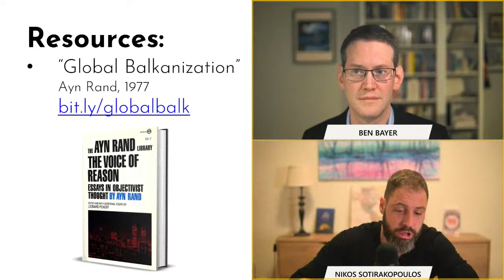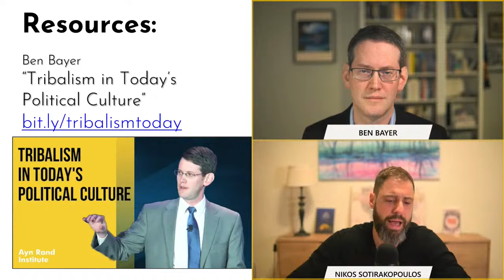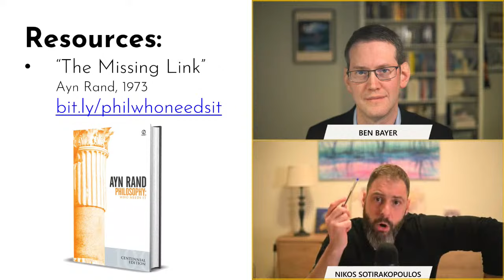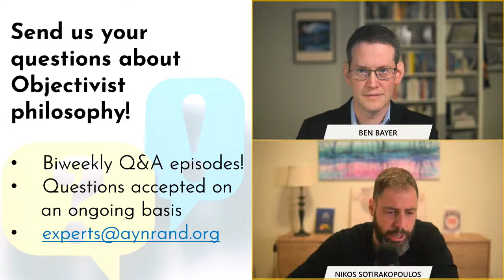Why No One Wins from Today’s Tribal Political Battles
In this episode of New Ideal Live, Ben Bayer and Nikos Sotirakopoulos discuss the problem of tribalism in our political culture. Exploring issues such as the Israel-Hamas war and the debates over immigration and abortion, they show how both the left and right are guilty of an anti-conceptual mentality that has degraded our political discourse.

Among the topics covered:
• How tribalism has made today's political atmosphere toxic;
• The left's tribal support for Palestine;
• How the tribal mentality is motivated by opposition to a common enemy, not shared principles;
• The right's tribal fearmongering on immigration;
• How tribalism has infiltrated the issue of abortion on both sides;
• How attacks on reason fuel today's groupthink;
• What ARI does to take a principled philosophical stance on political issues.

Recommended in this podcast are Ayn Rand’s essays “Global Balkanization” and “The Missing Link,” Bayer’s talk “Tribalism in Today’s Political Culture,” and Sotirakopoulos’ book Identity Politics and Tribalism: The New Culture Wars.

The podcast was recorded on February 14, 2024.

0:00:00 Introduction
0:01:31 Tribalism and political atmosphere
0:08:51 The left’s support for Palestine
0:15:23 Tribal mentality’s motivation
0:20:50 The right’s fearmongering on immigration
0:29:19 Tribalism and abortion
0:39:26 Attacks on reason
0:51:08 ARI’s principled stance